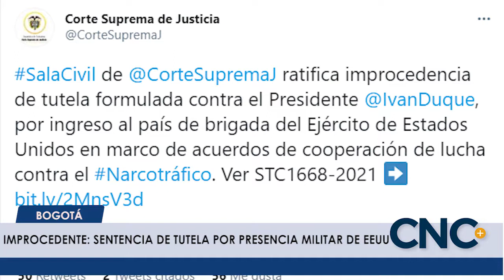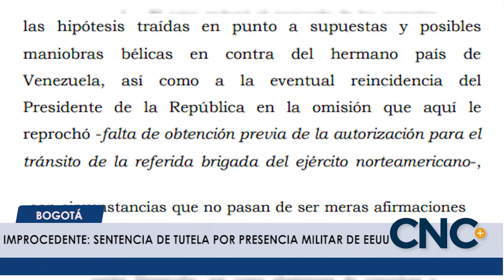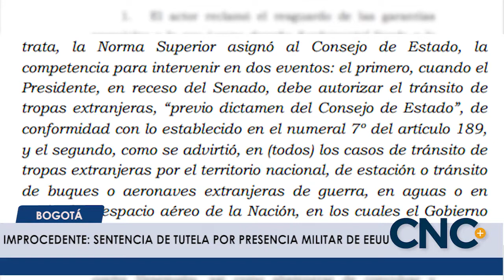CNCNoticiasPasto| Improcedente: Sentencia de Tutela por presencia militar EEUU